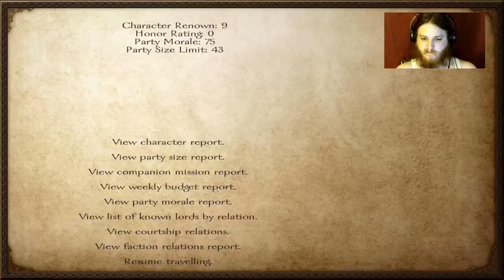Building My Army! -- Mount & Blade: Warband #3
Some time spent building up my army, readying for something big. Hee. -